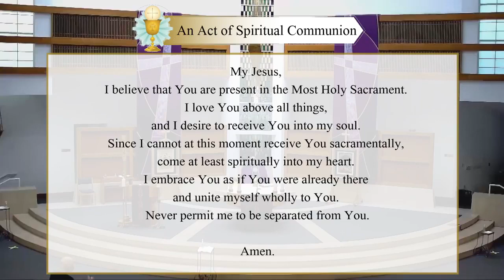4th Week of Lent - Tuesday Mass (03-16-21)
Daily Mass celebrated by Fr. Brandon Dang (Director of Vocations) at the Church of St. Elizabeth Ann Seton in Irvine, CA.